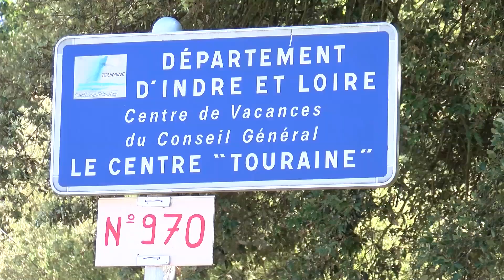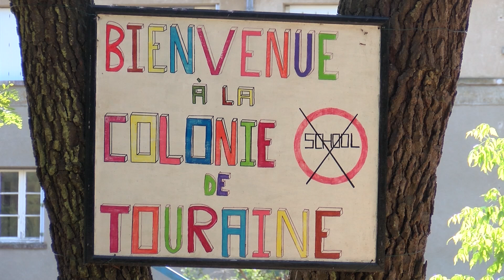TvTours Val de Loire- reportage sur les vacances à la colonie de Longeville-sur-Mer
1er départ de l'été 2018 en ce mois de Juillet - direction la colonie de Longeville-sur-Mer gérée par le Conseil départemental ; 150 enfants profitent des joies de la plage  et des jeux !